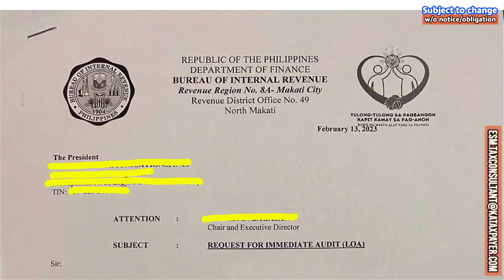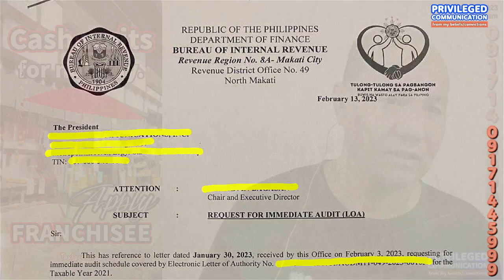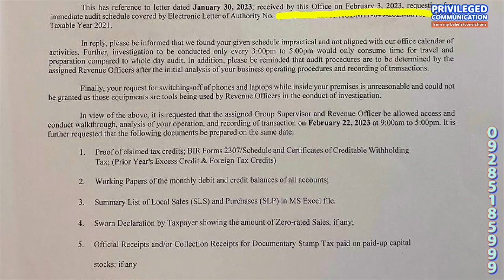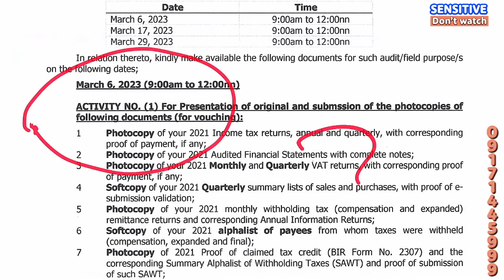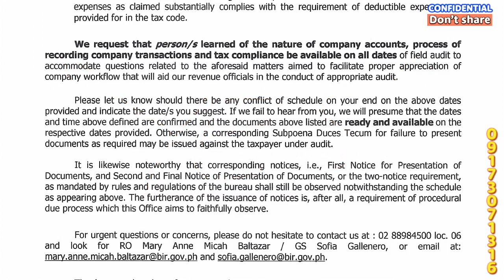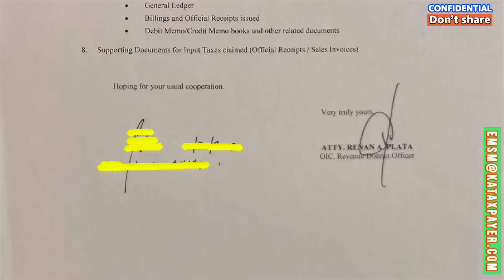Case-2 Understanding BIR Replies to Immediate Audit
.Donor .Donee
WITNESSES: